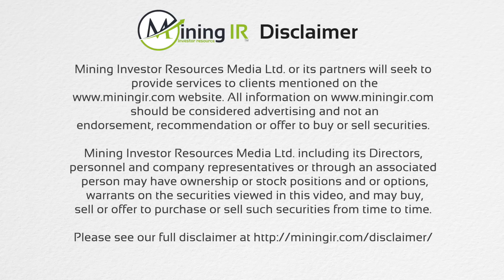Libero Copper & Gold June 2022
Tia Borden from MiningIR speaks to Ian Harris, President & CEO, and Thayana Alvarez, Director of Communications at Libero Copper at PDAC 2022.

Libero Copper & Gold is a mineral exploration company that holds a collection of porphyry copper deposits throughout the Americas in prolific but stable jurisdictions. The portfolio includes Big Bulk, a fully permitted and drill ready porphyry copper-gold target and Big Red, a new greenfield discovery in the Golden Triangle – both projects are located in British Columbia, Canada; Esperanza, a porphyry copper-gold and epithermal gold project in San Juan, Argentina; and Mocoa, a porphyry copper-molybdenum deposit located in Putumayo, Colombia.

For more info on Libero Copper please go to their

🎬SUGGESTED VIDEOS
Don't forget to watch 📽 Our other videos. Please check them out :